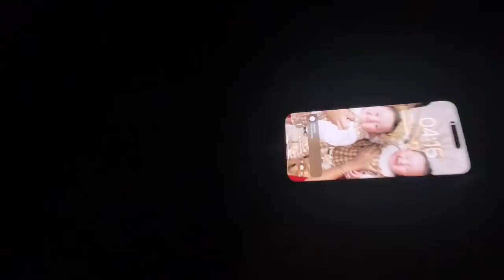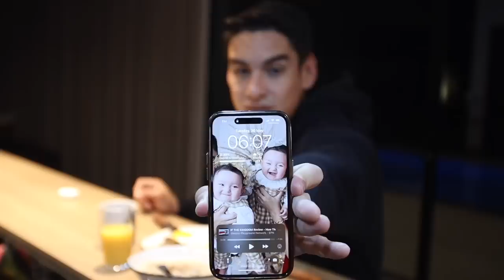Fiz a Rotina Matinal do The Rock! 😳 *Acordando as 4:00 da manhã!*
Vídeo da série Rotina dos famosos!

Acesse o Guia de 8 Semanas!

Valeu Pessoal!